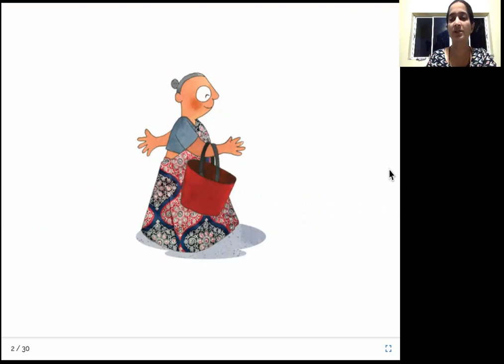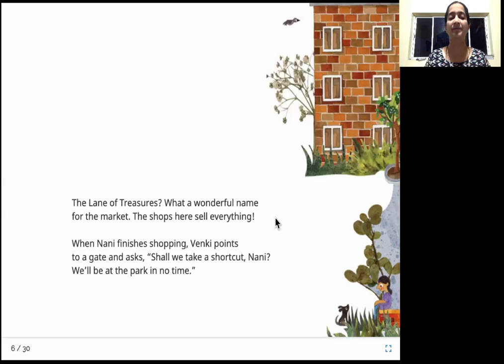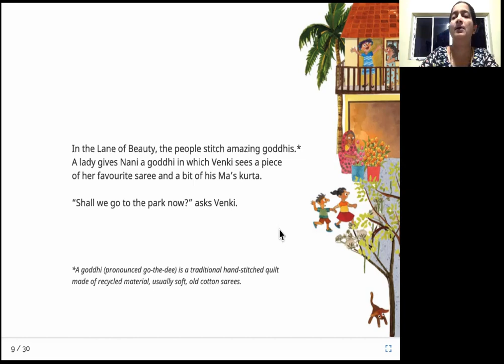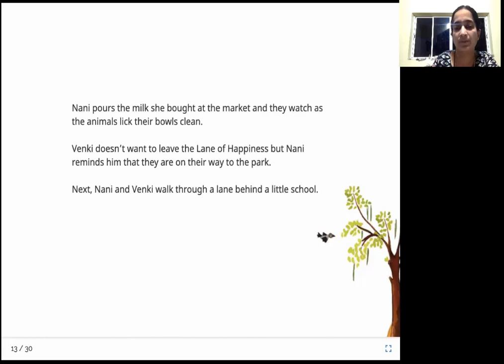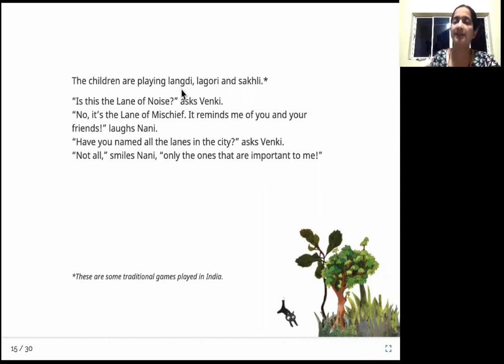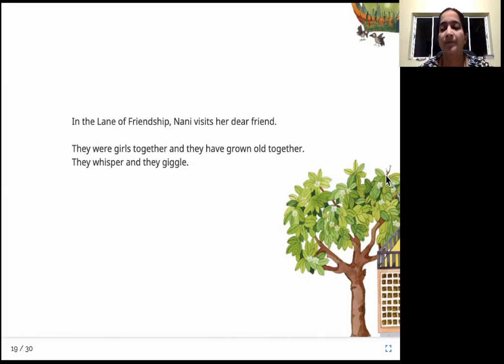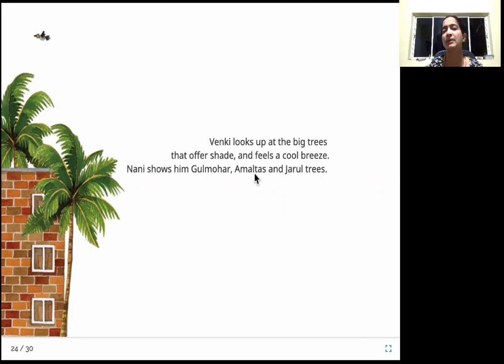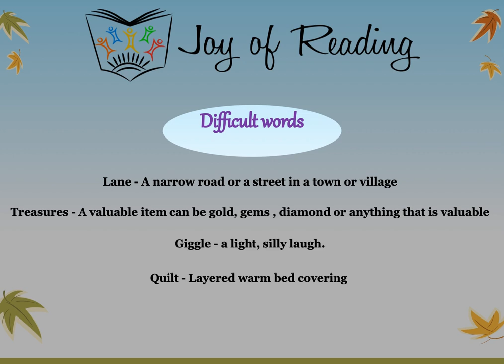Nani's Walk to the Park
Written by Deepa Balsavar
Illustrated by Deepa Balsavar